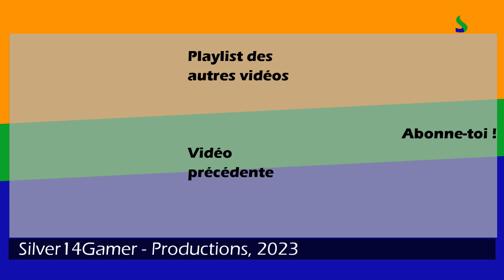Let"s Play N'37 Metro Simulator Beta 3.18 - Lausanne : Une toute nouvelle map en Suisse | Be 8/8 TL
Rame : 8/8 TL
Inclus dans la map

Service : Morning from Ouchy

Description

Heyo salut, c'est Silver14Gamer.

Silver14Gamer